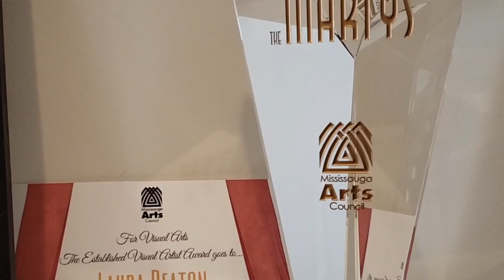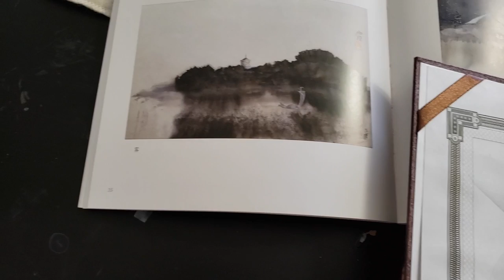Interview with Laura Beaton, award winning established artist in 2017 with Mississauga arts council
Join me on Mississauga creates as I interviewed talented creatives in my community. Showcasing the diverse amazing creators, from Visual artist, to poet, vocals artist and designers. Mississauga is bursting with creativity. Find out how we are impacting this community through our actions during this pandemic - as we create to heal.

Today we are chatting with Laura Beaton. Laura is an award winning Visual Fine Art Artist who was born in Toronto; she moved to Mississauga over 30 years ago.   Laura was always involved in artistic pursuits that included opening a faux finishing (special effects) wall painting business.  A health issue led her to the study of mixed media, acrylics and Chinese Brush Painting.  Laura’s pieces are two-dimensional works where she’s created and married painting techniques to form thought-provoking art that promotes dialogue on cultural, social, and global issues.

Laura’s 2-dimensional works showed her love of Canadian landscape themes, real and imaginary. Her social-minded commentary was best served via mixed media, where she was able to promote thought-provoking art that continued dialogue on cultural, social, and global issues.   Her works transcend cultures and are in permanent and private collections in China (the government of China, as well as in private collections), Africa (His Royal Highness Edward Wambuzi Colombus, Uganda) and throughout the US and Canada.
The Mississauga Arts Council awarded Laura the 2017 Marty’s winner for Established Visual Fine Art Artist.